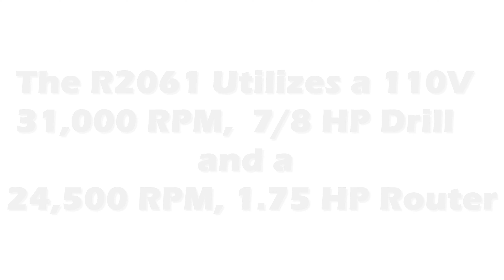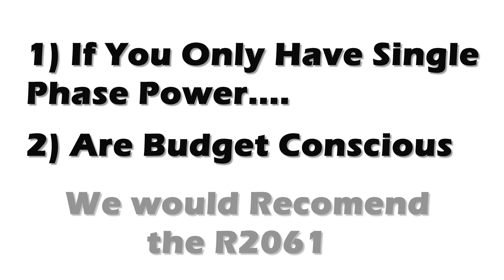(Long Version/Most Info) Ritter R2061 & R2063 6° Low Angle Pocket Hole Machines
At 360 Degree Machinery our goal is to bring quality machinery to the market place. We specialize in high end American, European, and select Import machines that represent precision, value, and dependability. 360 Degree Machinery offers woodworking tools and machinery for making furniture, cabinets, and commercial case work and more!

Visit the links for these machines at:

Ritter R2061 6° LOW ANGLE POCKET SCREW MACHINE

Ritter R2063 6° LOW ANGLE POCKET SCREW MACHINE

We are located with in the Tennessee Technology Corridor right off of I-40 just west of Knoxville, TN.